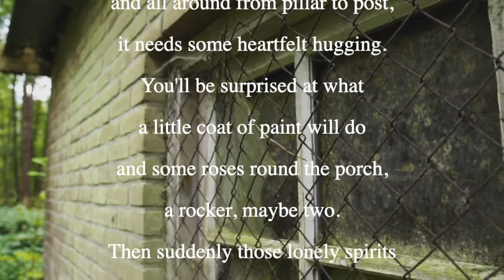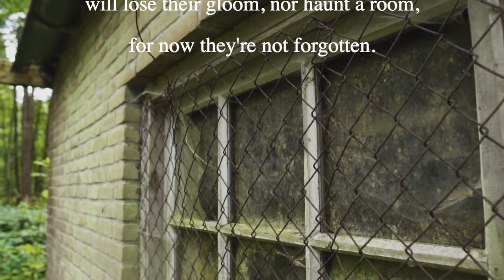Poetry Reading - Halloween Poem (2) by Mary Lou Healy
Poems: Sprucing Up the Spirits
October and Halloween Poem by Mary Lou Healy, read by Phenix JiRa.